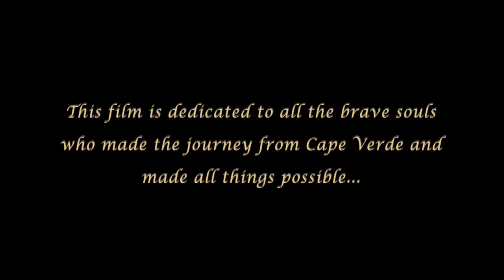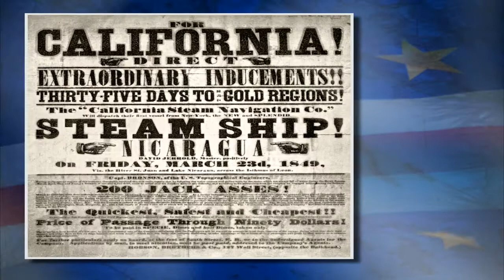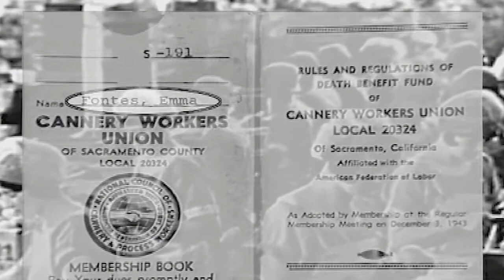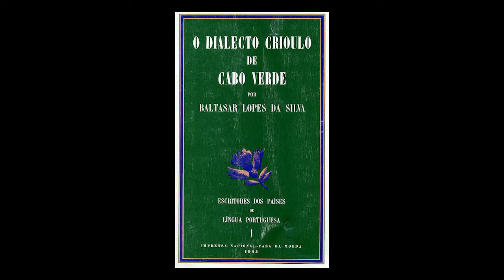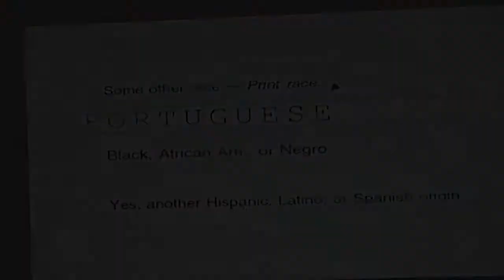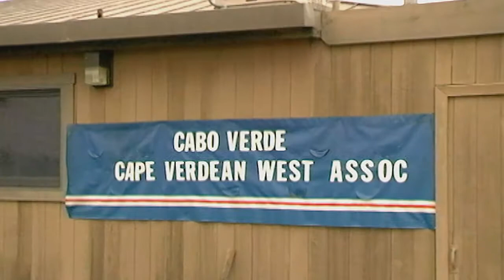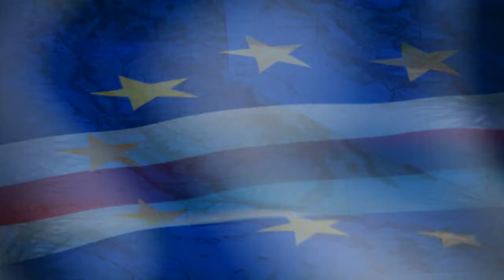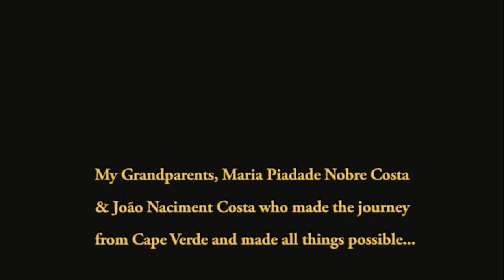Proud to be Cape Verdean: A Look at Cape Verdeans in the Golden State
"Proud to be Cape Verdean: A Look at Cape Verdeans in the Golden State" is a documentary that captures the essence of the Cape Verdean culture in California through an insightful look at individuals and organizations and their desire to maintain their cultural identity. Writer/Producer, Mike Costa's film highlights the unique Californian, the Cape Verdean, whose distinct classification of African and European roots present them as a robust ingredient in the "Melting Pot" we call America. The music of the Mendes Brothers, John & Ramiro is featured. Actor/Producer Michael Beach lends his voice talents as Narrator.  This film has been celebrated in New England, Europe, Cape Verde and California.